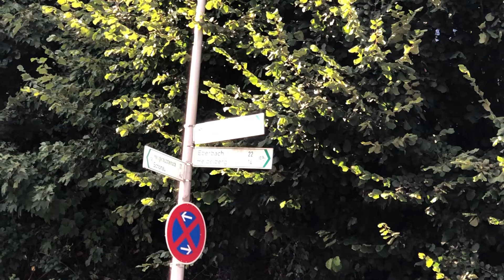VLOG Mit dem Rennrad durch Weinheim und das Neckartal hinein ins Abenteuer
Rennradtour von Weinheim in den südlichen Odenwald bis ins Neckartal und wieder zurück in die Hood. Eine Tour welche schöne idyllische Grünlandschaften und den Neckar bei herrlichen Sonnenuntergang zeigt.
Genießt das Video und viel Spaß beim Schauen.